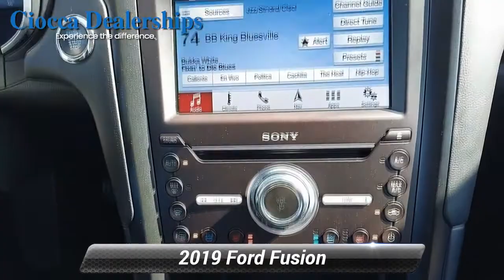Certified 2019 Ford Fusion Titanium, Souderton, PA 20194830A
PRICE DROP FROM $18,995. Ford Blue Certified Certified, Excellent Condition. Navigation, Moonroof, Heated/Cooled Leather Seats, All Wheel Drive, Back-Up Camera, Premium Sound System, ENGINE: 2.0L ECOBOOST, Turbo Charged CLICK ME!SHOP WITH CONFIDENCECARFAX Vehicle History Report included, 11,000 FordPass Rewards Points to use toward scheduled maintenance visits or other rewards, 139 Point Inspection Performed by Factory-Trained Technicians, Complimentary 24/7 Roadside Assistance for 90 Days, Service available at any Ford Dealer in the 50 states, Complimentary SiriusXM 3-month trial, 90-day/4,000 mile (whichever comes first) Comprehensive Limited Warranty coverageAFFORDABLE TO OWNWas $18,995.KEY FEATURES INCLUDENavigation, Leather Seats, Sunroof, Heated Driver Seat, Cooled Driver Seat, Back-Up Camera, Premium Sound System, Satellite Radio, iPod/MP3 Input, Onboard Communications System, Remote Engine Start, Dual Zone A/C, Brake Actuated Limited Slip Differential, Smart Device Integration, Blind Spot Monitor. Rear Spoiler, MP3 Player, All Wheel Drive, Keyless Entry, Steering Wheel Controls.OPTION PACKAGESENGINE: 2.0L ECOBOOST (STD), TRANSMISSION: 6-SPEED AUTOMATIC W/PADDLE SHIFTERS SelectShift (STD). Ford Titanium with Magnetic Metallic exterior and Ebony interior features a 4 Cylinder Engine with 245 HP at 5500 RPM*. Non-Smoker vehicle, Originally bought here, Brand New State Inspection, Safety CheckedEXPERTS ARE SAYINGnewCarTestDrive.com explains "The shapely front seats are supportive and well-bolstered. There's good front headroom and legroom, while tall doors help make entry and exit easy. Forward visibility is excellent, thanks to a high driver's seat, abundant glass Great Gas Mileage: 29 MPG Hwy.Horsepower calculations based on trim engine configuration. Fuel economy calculations based on original manufacturer data for trim engine configuration. Please confirm the accuracy of the included equipment by calling us prior to purchase.

[RLVID:3851:d23c21e2ddb13a96:dc7c7bf914793a55:1]